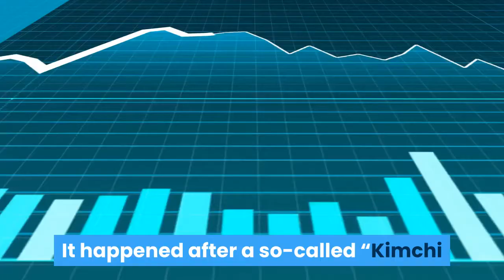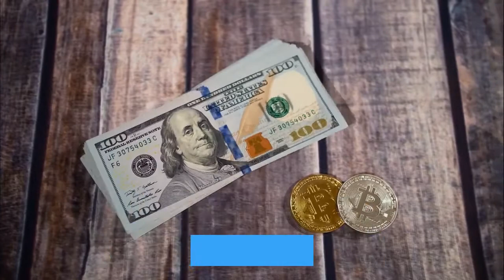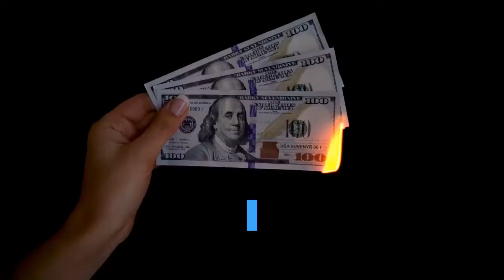Kimchi Premium Puts Bitcoin Lower Ahead of Fed Minutes; What’s Next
Bitcoin prices dropped lost 3.12 percent in early trading Monday, while the rest of the crypto market followed suit, turning lower aggressively after their record-setting bull runs at the start of this week. At first, it appeared like a regular profit-taking exercise among western day-traders against overvaluation risks. Nevertheless, blockchain analytics platform CryptoQuant noted that the sell-off appeared out of South Korea-based crypto exchange Upbit Global. It happened after a so-called “Kimchi Premium” indicator reached its three-year peak. In retrospect, Kimchi Premium a metric which represents the difference in the bitcoin prices on South Korean exchanges and other global trading avenues. Arcnae Research analysts note that when the indicator peaks, it somewhat ends up blowing up the bitcoin bullish bubbles. The metric reached 47 percent in January 2018 and 63 percent in 2017, and followed up with vast price corrections in the global bitcoin market. Nevertheless, Kimchi Premium formed dwarfed peaks of 6.5 percent in January 2018 and 63 percent in May 2019 — also leading to major bitcoin price corrections lower. As of this week, the metric peaked around 18 percent, before dropping lower during the European session Wednesday, as shown in the chart above. Mr. Ju also told CoinDesk that the Kimchi Premium won’t impact the Bitcoin market like the previous times, noting that South Korea’s volume compared to the global one has significantly reduced — from 7.9 percent in 2017 to 2 percent. Bitcoin also dropped below $56,000 during the US session Monday as investors awaited minutes from the Federal Reserve’s meeting in March to look for clues on how central bankers view inflation and US economic recovery speed. Some investors fear that vaccine rollout, easing coronavirus restrictions, and the latest $1.9 trillion stimulus package would pent-up consumer demand, leading to a higher inflation. In turn, it would prompt the Fed officials to hike interest rates from near-zero earlier than 2024. Higher inflation prospects make the US dollar more attractive to foreign investors. Meanwhile, the greenback’s weakness tends to benefit Bitcoin.